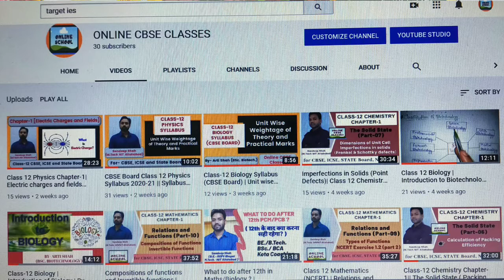ONLINE LIVE Classes for CLASS-12 | Maths and Physics | CBSE and MP Board(Hindi)